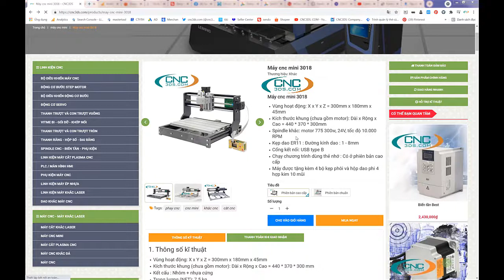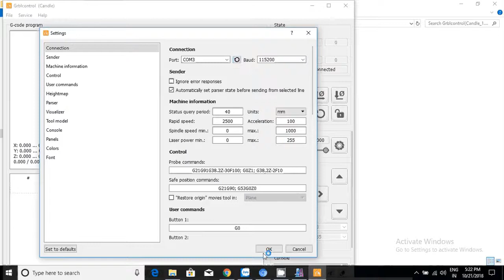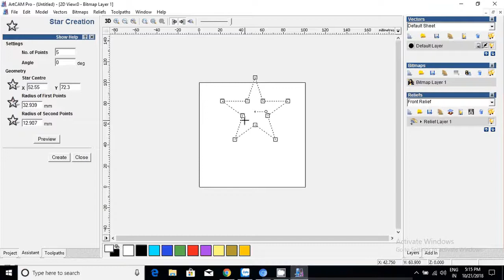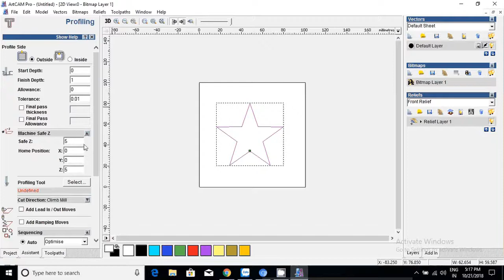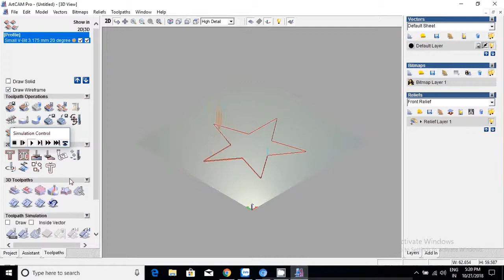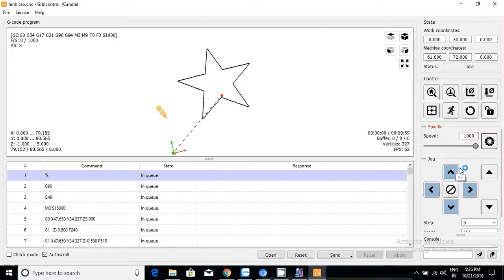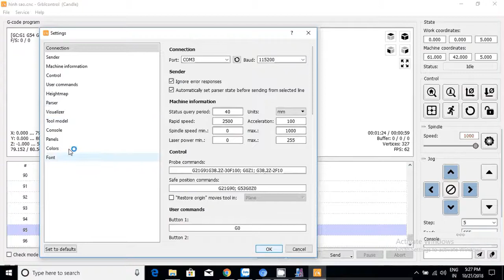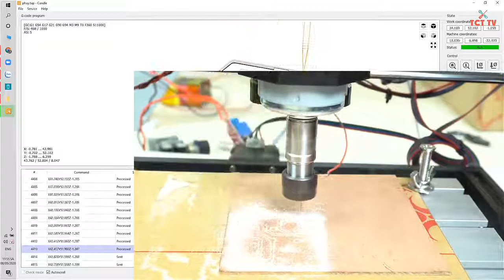[CNC3DS]- Hướng dẫn cài đặt máy cnc mini 3018 và máy cnc mini 2418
Máy cnc mini 3018
Vùng hoạt động: X x Y x Z = 300mm x 180mm x 45mm
Kích thước khung (chưa gồm motor): Dài x Rộng x Cao = 440 * 370 * 300mm
Spindle khắc: motor 775 300w, 24V, tốc độ 10.000 RPM
Kẹp dao ER11 : Đường kính dao : 1 - 8mm
Cổng kết nối: USB type B
Chạy chương trình dùng thẻ nhớ : Có ở phiên bản cao cấp
Máy được tặng kèm 4 bộ kẹp phôi và hộp dao phi 4 hợp kim 10 mũi
- Địa chỉ : Lô B1 đường Bùi Quang Dũng , P tiền phong, Tp Thái Bình

Linh Kiện CNC và máy CNC mini